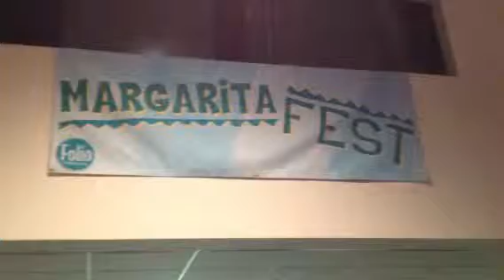DJ E.L. ABOUT TO OPEN THE 2013 FOLIOWEEKLY MARGARITA FEST